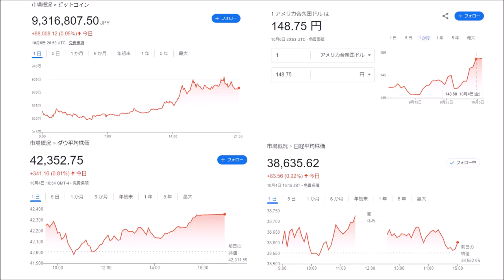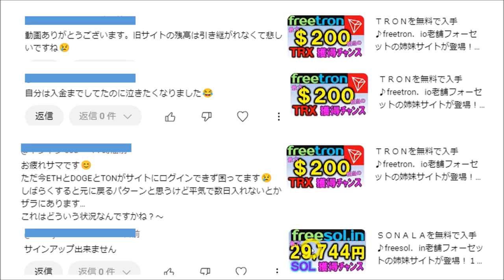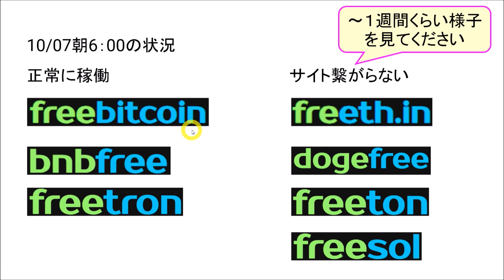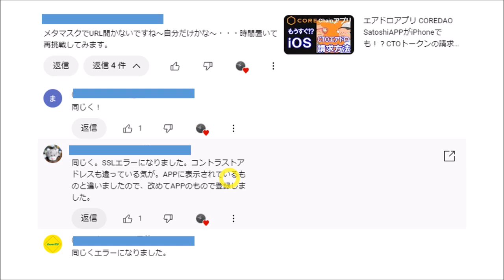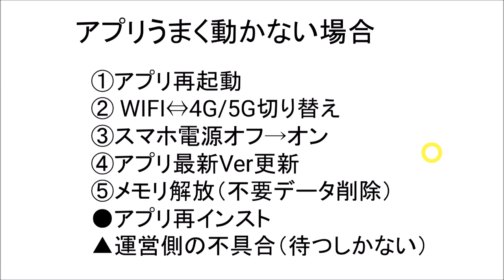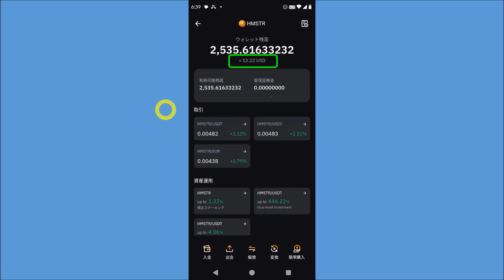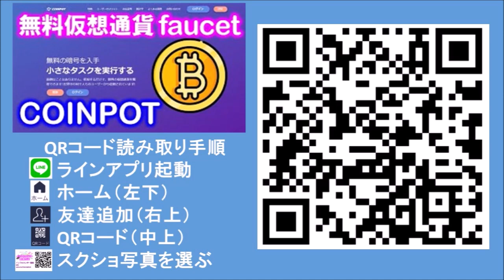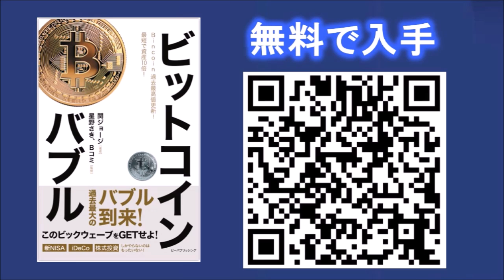freesol繋がらない💦対処方法。SatoshiAPPメタマスク接続、HamsterKombatダイヤモンド入手方法を解説。‹CKD1007›【仮想通貨】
１時間ごとにスロットを回すことで最大＄200分の仮想通貨が貰えます！